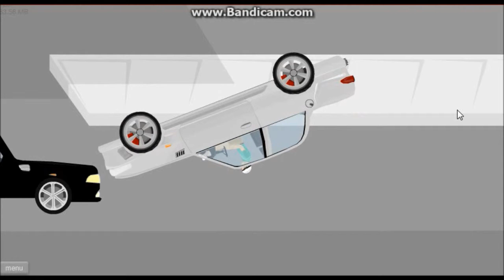happy wheels lets play part 2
edited by joe